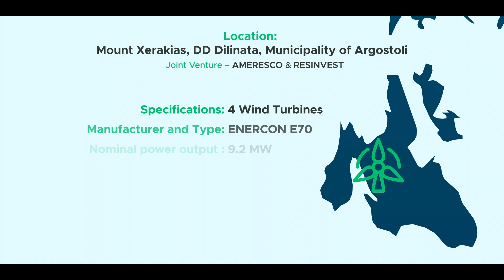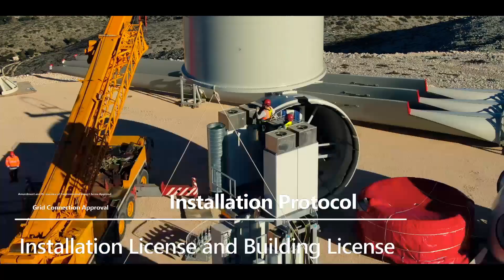RESINVEST Wind Park in Xerakias, Kefalonia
The project in the island of Kefalonia was assigned by PPC Renewables to the Consortium “Ameresco-RES Invest” following an international Tender. RESINVEST undertook all project management and implementation activities regarding the BoP works and the procurement, transportation and installation of the 4 Enercon E70 wind turbines.